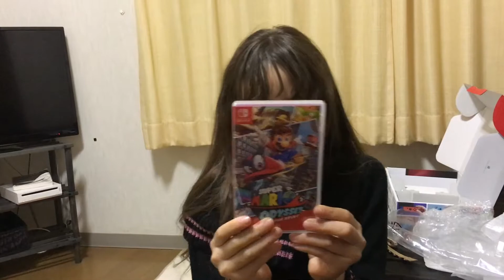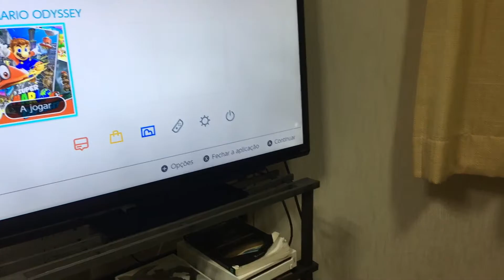NINTENDO SWITCH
O NOVO VIDEO GAME DA NINTENDO! - Switch
ola galerinha vou mostrar um pouco do novo game da nidendo swich para vcs com mario bross
saite oficial nitendo: